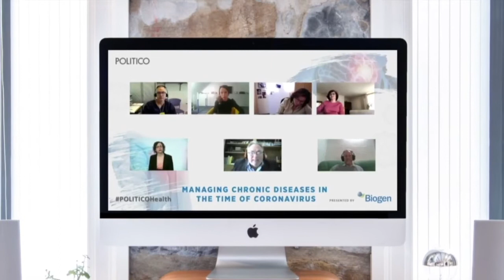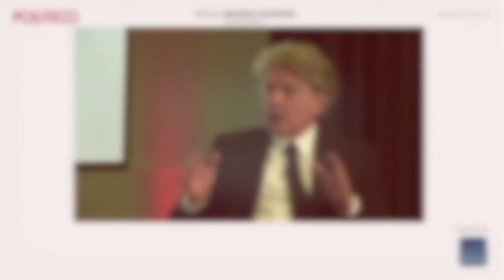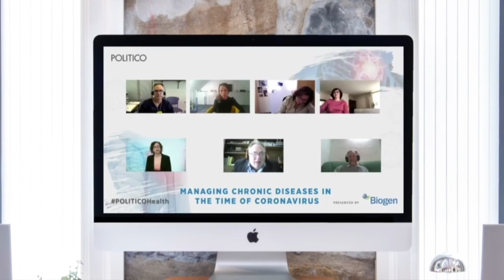POLITICO's Agriculture and Food Summit: A focus on EU-Africa – Partnering for food security